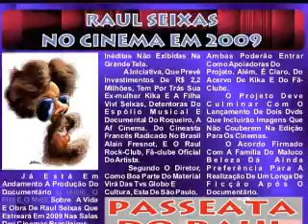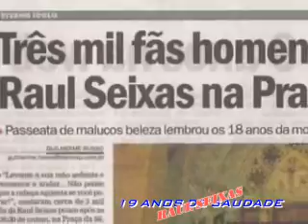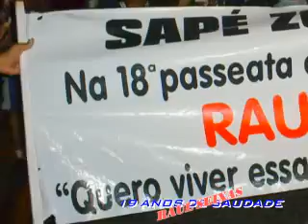VIVA RAUL SEIXAS, VIVA O MALUCO BELEZA - WILSON SEIXAS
O MAIS INCRÍVEL COVER DE RAUL SEIXAS FAZ MAIS HOMENAGEM PARA RAUL SEIXAS